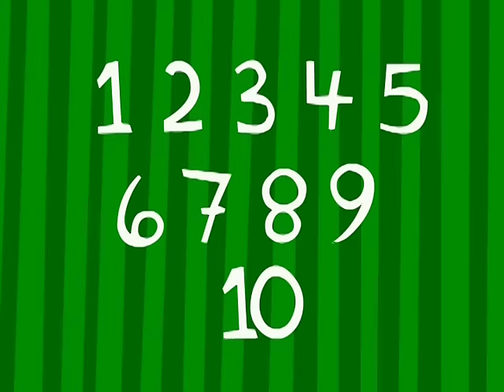High Five! - They Might Be Giants (for kids)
From TMBGs CD/DVD set Here Comes the 123s.

Support TMBG and get the album on Amazon Apple Music or directly from the band